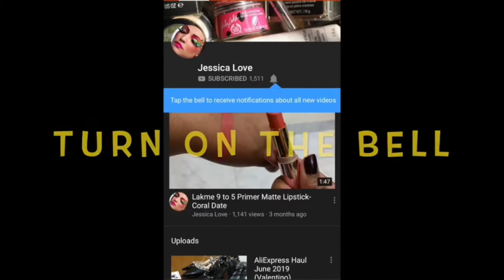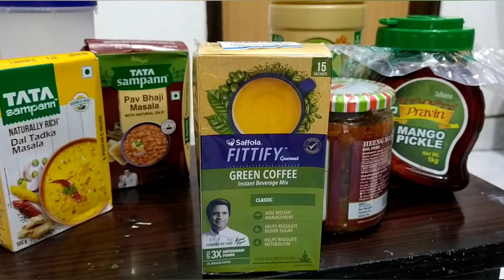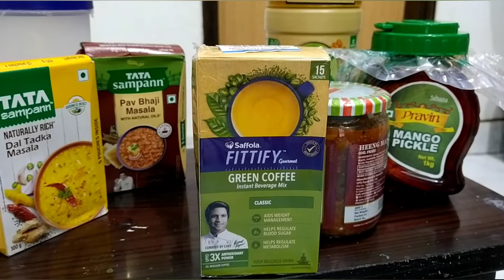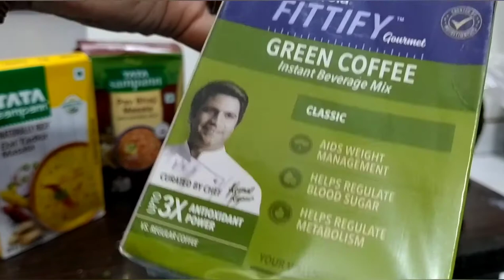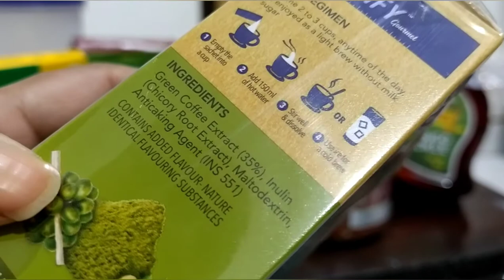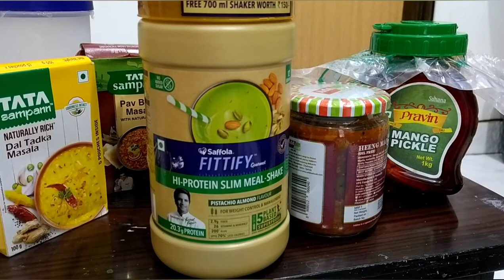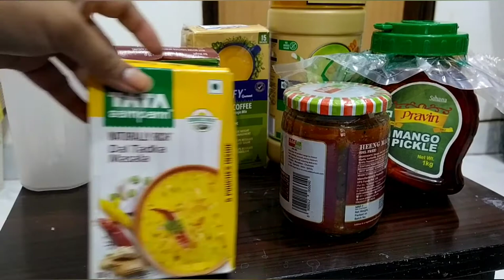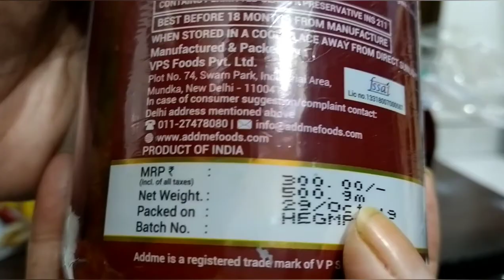Indian Food Haul